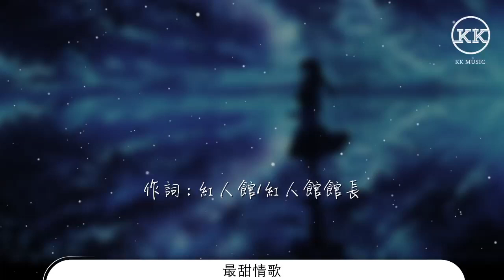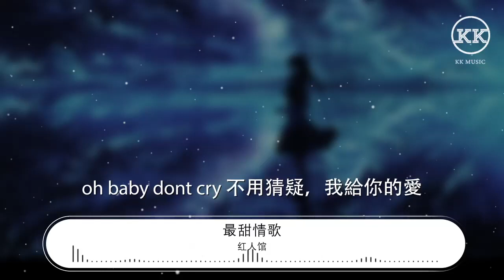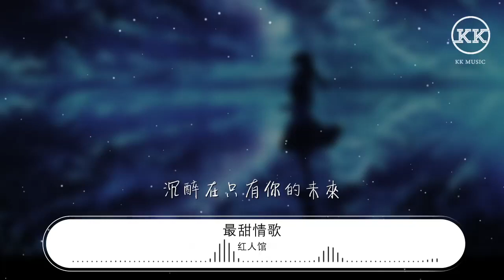紅人館 - 最甜情歌『我不是太壞 不會讓你繼續等待』【動態歌詞Lyrics】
最甜情歌

00:00  作詞 : 紅人館/紅人館館長
00:00  作曲 : _WayMen_
00:01 編曲：WayMen
00:03 混音：ZMyong
00:06 母帶：OKEY
00:15 oh baby don’t cry
00:17 不用猜疑，我給你的愛
00:19 我不是太壞
00:20 不會讓你繼續等待
00:23 你是我的菜
00:24 是我最想要擁有的依賴
00:27 別再奇怪
00:28 沉醉在只有你的未來
00:31 我沉醉在只有你的未來
00:32 不會對你傷害
00:33 給你所有的愛
00:35 別人無法替代
00:36 我心情澎湃
00:37 爲你衝昏腦袋
00:39 讓我們愛得暢快
00:40 讓別人崇拜
00:42 你是我的肖太太
00:43 只對你寵愛
00:45 你最可愛
00:45 把你裝進我的口袋
00:49 我只爲你陶醉
00:53 你的香水味
00:57 其他我不理會
01:01 爲你不會後退
01:04 Oh baby
01:04 不會爲你後退
01:05 甜甜的愛情只有你配
01:07 我身上酒味
01:09 千萬別嫌棄
01:10 抱你入睡
01:11 因爲你的香味
01:12 想讓你一直在我心裏面
01:13 這首情歌你要聽幾遍
01:15 願望會實現
01:16 堅定的信念
01:18 這段感情把它寫進唱片
01:35 oh baby dont cry 不用猜疑，我給你的愛
01:39 我不是太壞
01:40 不會讓你繼續等待
01:43 你是我的菜
01:44 是我最想要擁有的依賴
01:47 別再奇怪
01:48 沉醉在只有你的未來
01:51 oh baby dont cry 不用猜疑，我給你的愛
01:55 我不是太壞
01:56 不會讓你繼續等待
01:59 你是我的菜
02:00 是我最想要擁有的依賴
02:03 別再奇怪
02:04 沉醉在只有你的未來